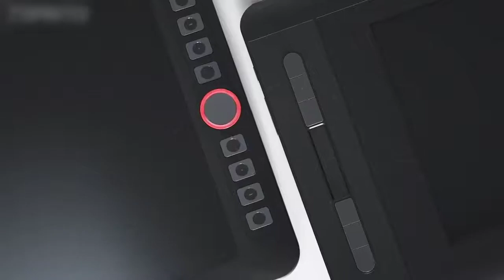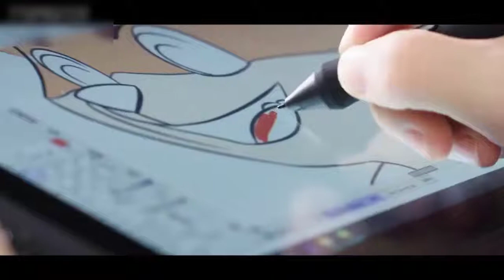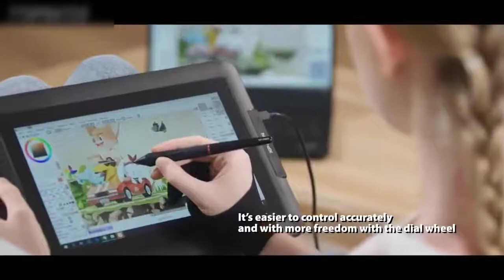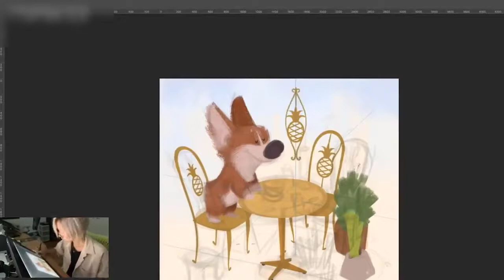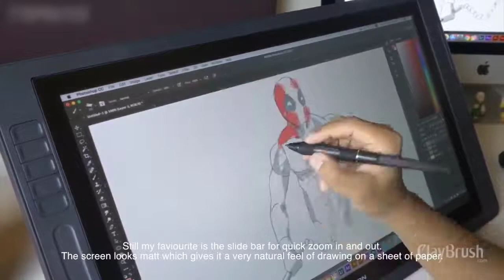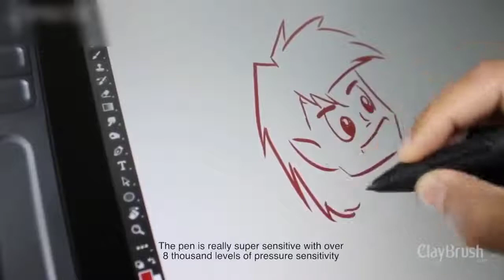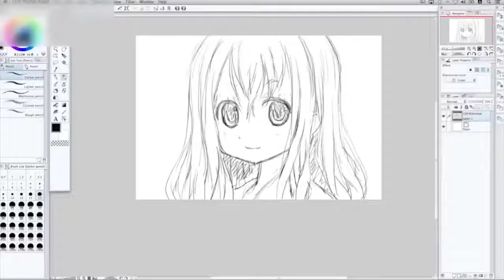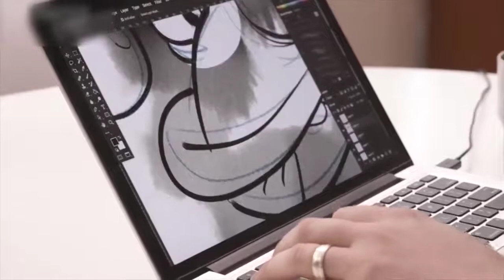5 Best DRAWING TABLETS 2022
► 5. gaomon pd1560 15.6 drawing tablet
► 4. XP-PEN Artist12 Pro 11.6 Inch Graphics Drawing Tablet
► 3. Wacom Cintiq 22 Drawing Tablet with HD Screen
► 2. Huion KAMVAS PRO 22 Drawing Monitor
► 1. Wacom Intuos Wireless Graphics Drawing Tablet

 best universal tv stand